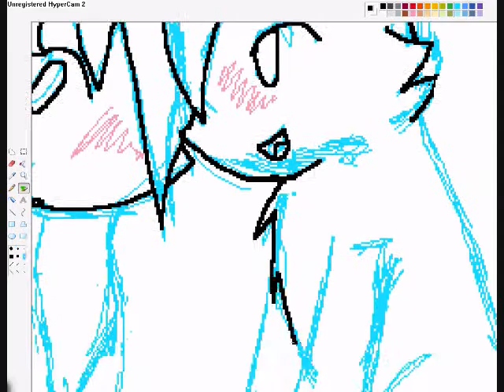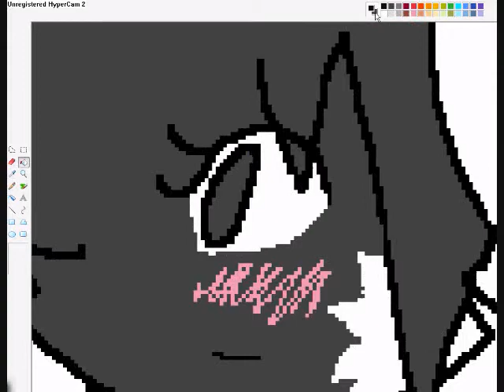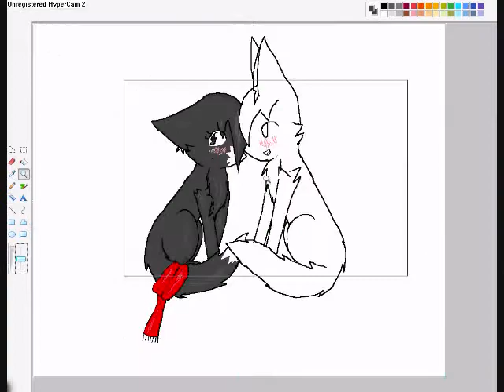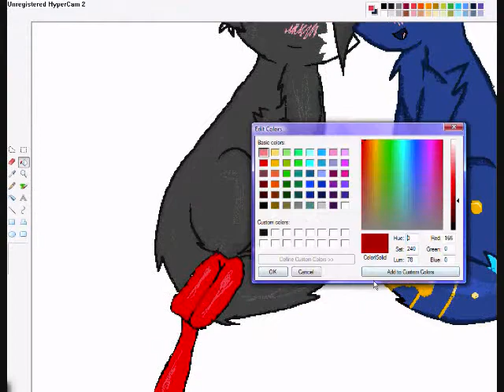New charrie and his mate, Eboni. +preveiw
=D
Okay, Okay, I admit it. I didn`t upload anything for awhile because I didn't want to write the dep and tags. Happy?
Yes! I used my epic opening again =D
As for the Sin and Punishment preview, it was a song I was addicted to and decided. "Meh, I'm bored. Hey, this looks easy to animate. I wonder how far I can get through it before getting bored?" and this came out. XD The girl is my only anthro charater. Her name is Leutte, and she is a whitch. Of the candycorn veirety.
Who knows, you may see more videos of her.